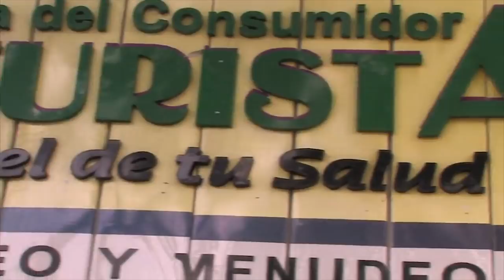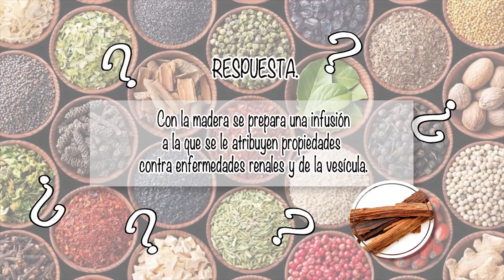NUTRIBELLA - DIETA AMUCOSA con Karina Acosta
En tu programa NUTRIBELLA nuestro Asesor Herbolario te habla sobre: DIETA AMUCOSA